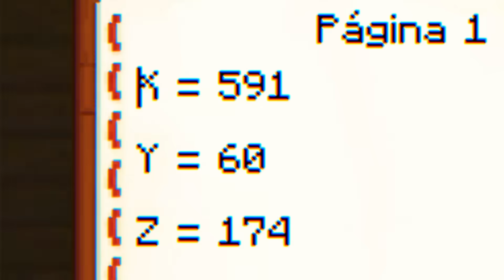Jogando como um ESPIÃO secreto no Minecraft